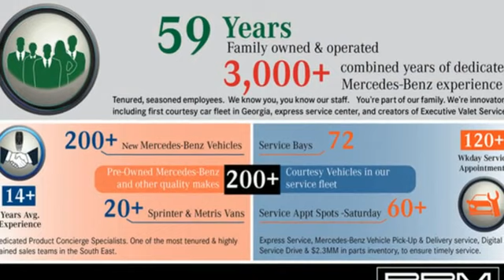New 2024 Mercedes-Benz EQS Atlanta GA Sandy Springs, GA G4876 - SOLD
Year: 2024
Make: Mercedes-Benz
Model: EQS
Trim: Maybach EQS 680 4MATICA® SUV
Engine: 6 0.0
Transmission: Automatic
Color: Obsidian Black Metallic
Interior: MANUFAKTUR Black Pearl
Stock #: G4876
VIN: 4JGDX5FB6RA027113

Address:
7640 Roswell Road